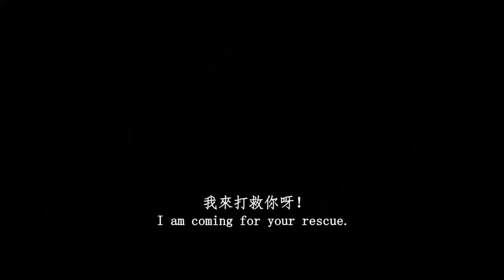倩女幽魂 2011 HD 預告片 [Trailer ENG SUB]